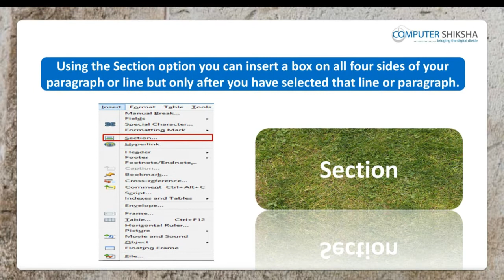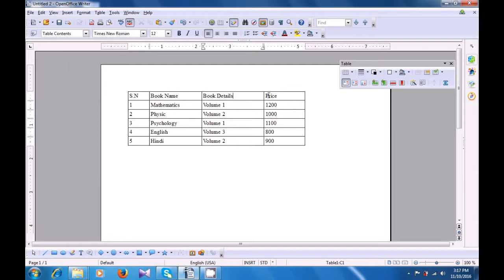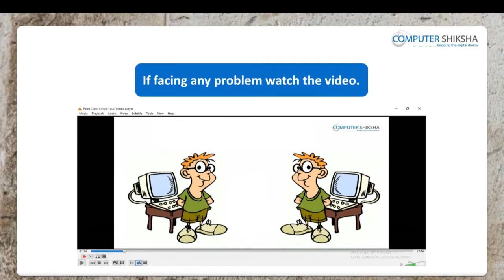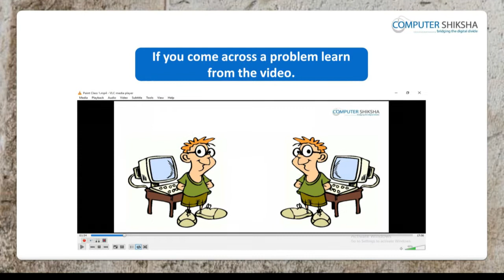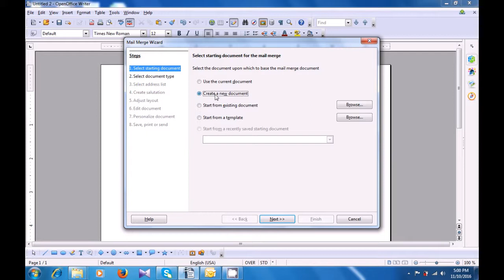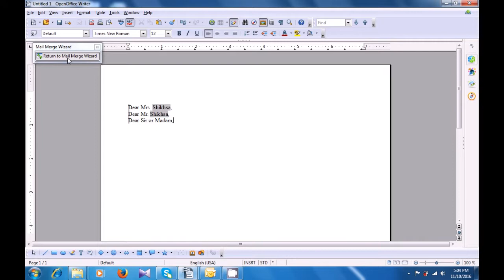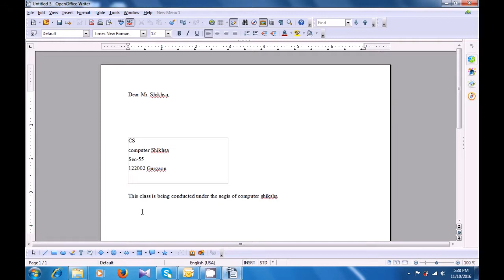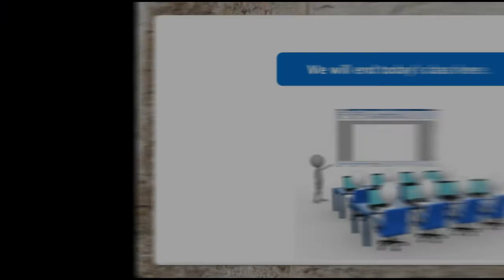Class 10 Open Office Writer 3 - Learn computers - Computer Education Online & Free (In English)